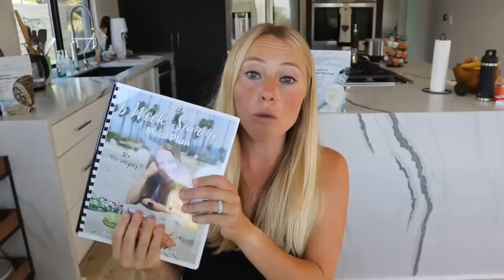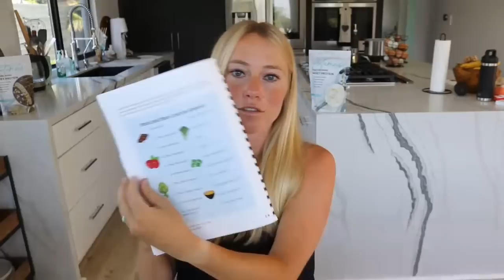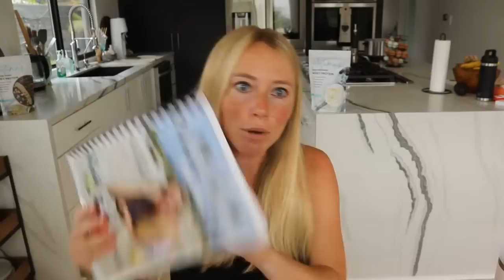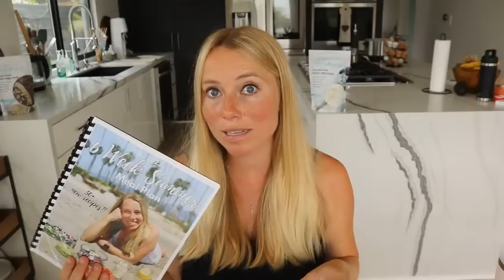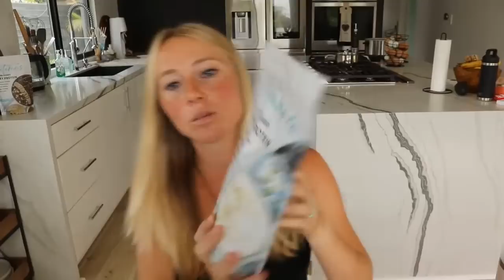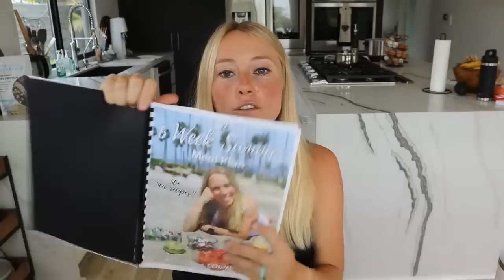How Long Should Your Intermittent Fast Be? [Beginner to Advanced] - Part 2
Sorry for the technical difficulties! This is part 2 of today's livestream (post-technical difficulties).